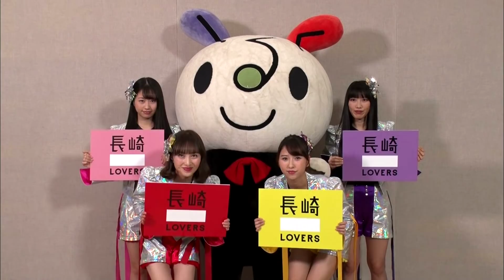長崎かんぼこLOVERS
長崎揚げかんぼこ研究所 代表 安慶名 史朗さんは日々、揚げたてのかんぼこをお客様に提供することにこだわる『長崎かんぼこＬＯＶＥＲＳ』！
ちゃんぽんやカステラだけじゃない！長崎のソウルフード‹かんぼこ›とは？
【長崎〇〇LOVERSについてはこちらもチェック！】